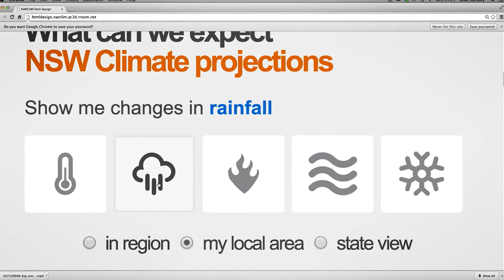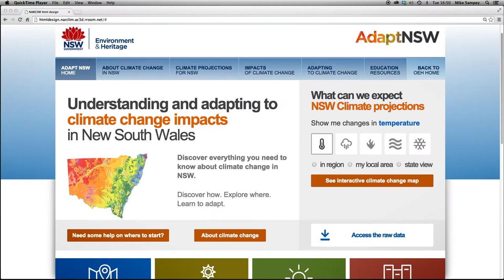How climate change will impact NSW 2030 2070